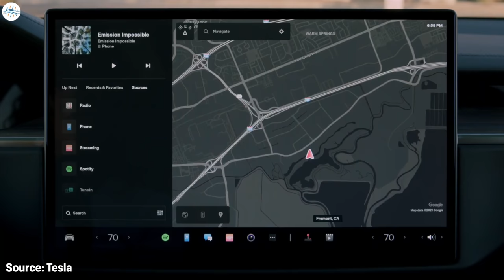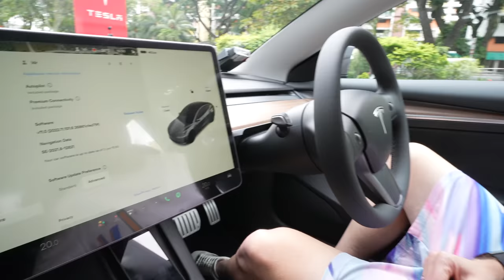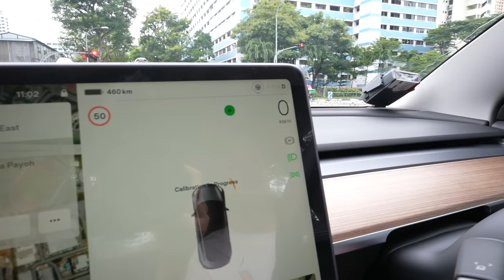Tesla DELIVERY Experience in SINGAPORE: Model 3 Performance with Lars Droste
Delivery day is an exciting day for new Tesla owners! In this video, we join Lars Droste who is picking up his Tesla Model 3 Performance at the Tesla Service Center in Toa Payoh (Singapore)! I speak with him about his purchase journey, managing EV charging and his new owners' inspection approach.

Timestamps:
00:00 Picking Up the Tesla Model 3 Performance!
01:32 Why Lars Bought a Tesla?
03:18 Tesla Purchase Journey
04:43 Preparing for Delivery Day
06:09 Preparing for EV Charging
08:41 Why Buy a Tesla when COE is So High?
09:53 Exterior Inspection
13:34 Why Performance over Rear Wheel Drive (RWD)?
14:49 Interior Inspection
16:00 Tesla Build Quality
17:48 Modifications
18:58 Thank You Lars!
19:18 Autopilot Camera Calibration